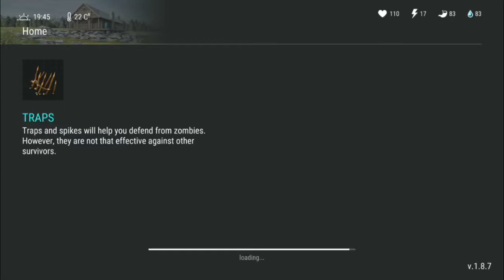Last Day On Earth: raid of base FlowSik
Regular raid.  More disappointment.  Epic failure in getting trapped and died on raid.  Strangely I wasn't given a second chance at the base.  Oh well, nothing worth looting.